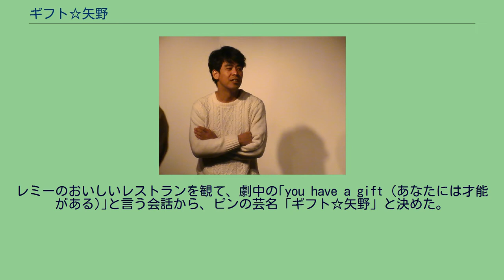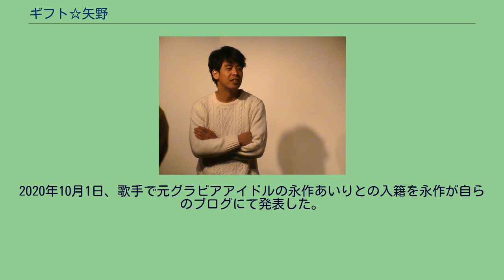ギフト☆矢野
身長177cm。
2007年7月「ギフト」解散。
2015年7月11日に決勝が行われた「第6回 お笑いハーベスト大賞」にて優勝。
2016年、毎月20本以上のライブに出演する。
2020年10月1日、歌手で元グラビアアイドルの永作あいりとの入籍を永作が自らのブログにて発表した。